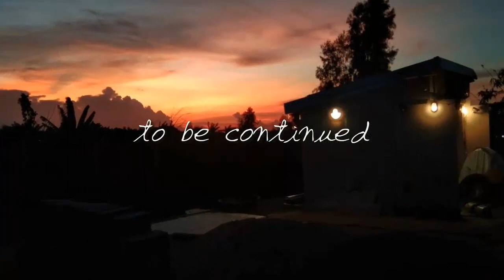สร้างสตูดิโอทำงานศิลปะเอง Vol.4